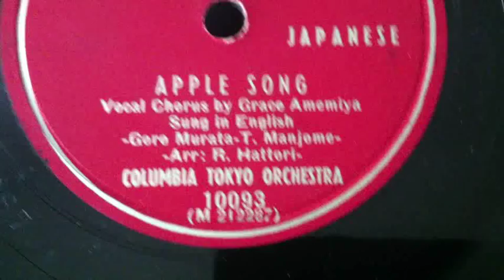Japanese song in English: "Apple song" (りんごの歌)vocal chorus by Grace Amemiya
by Columbia Tokyo Orchestra
Disc with crack, so the kind seller gave me this for free. I love this melody